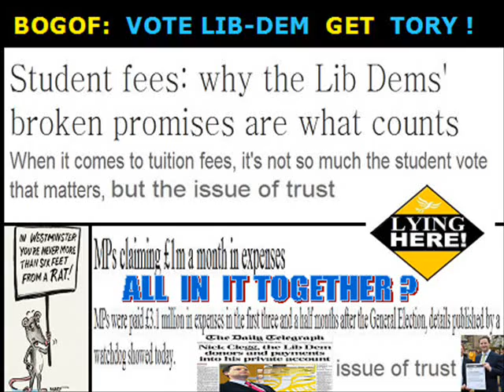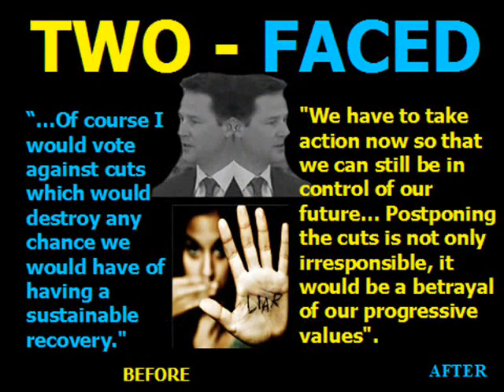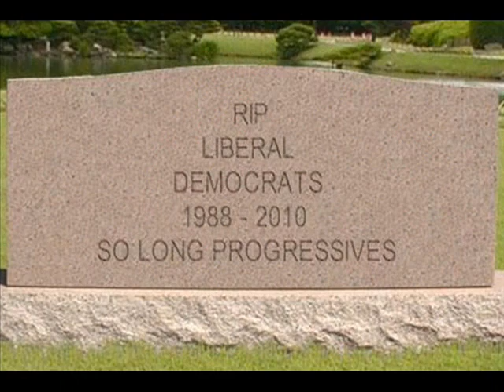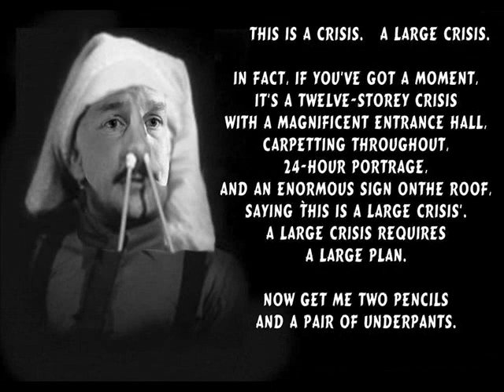Calamity Clegg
Calamity Clegg - No Lie Lasts Forever.